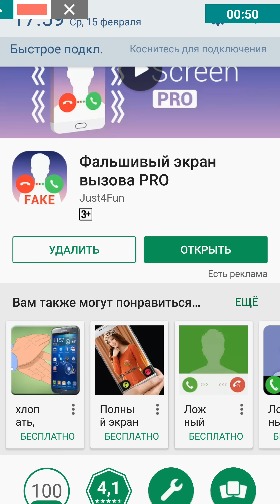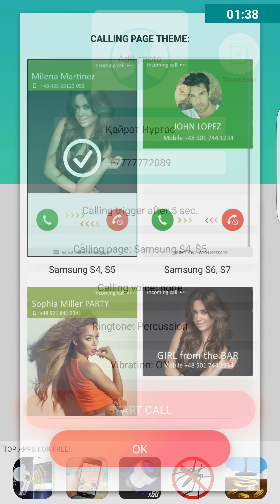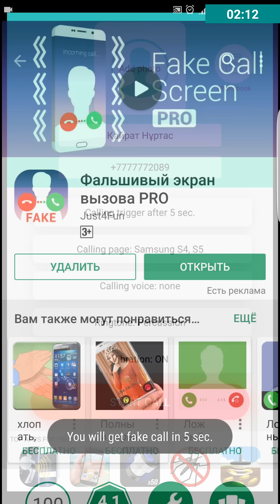Өтірік біреу соғып жатырғанды қалай жасайды